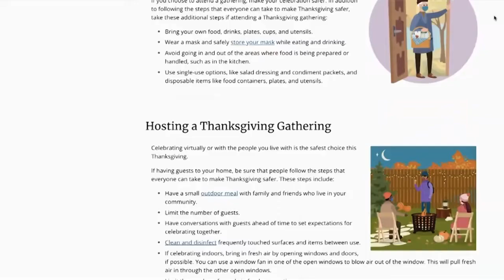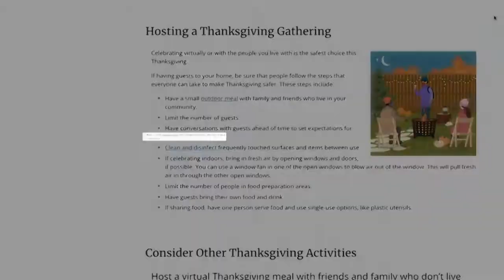Great Falls family celebrates with traditional Thanksgiving gathering